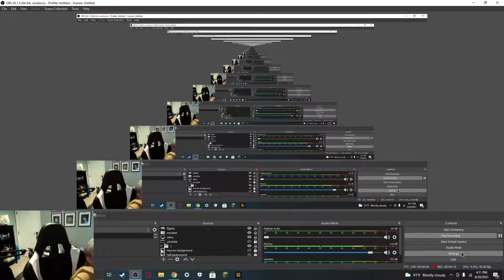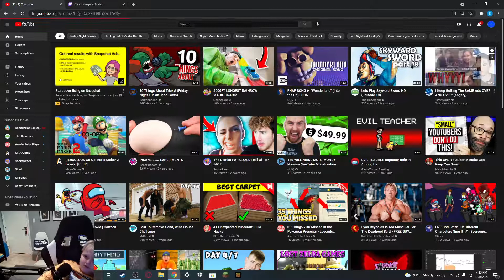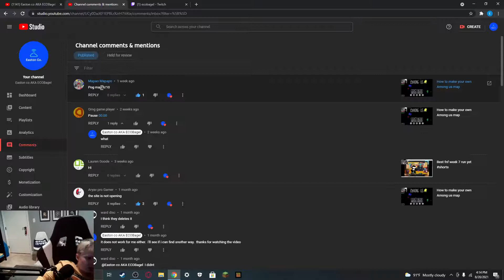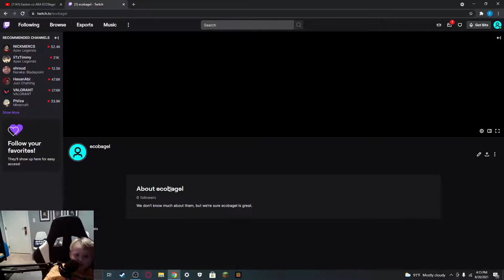Live stream coming at 5:00pm !!!!